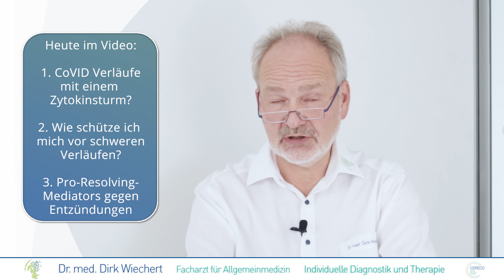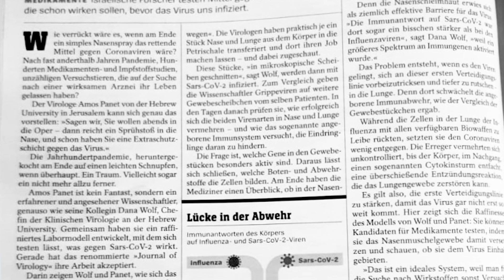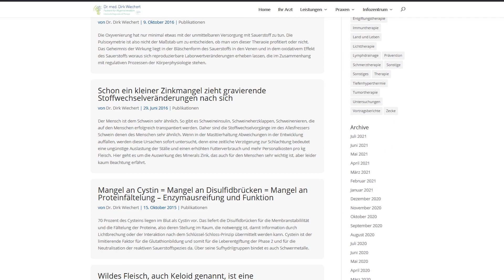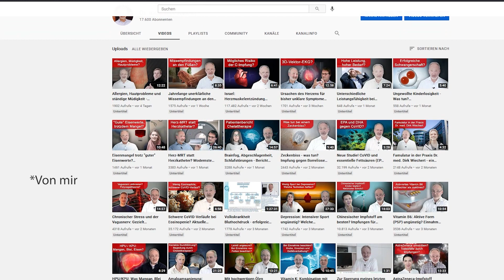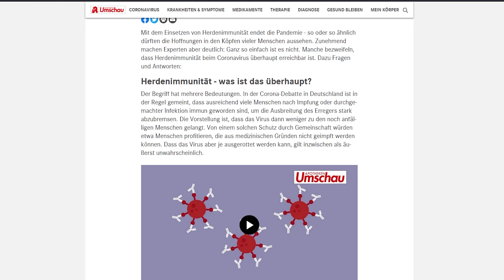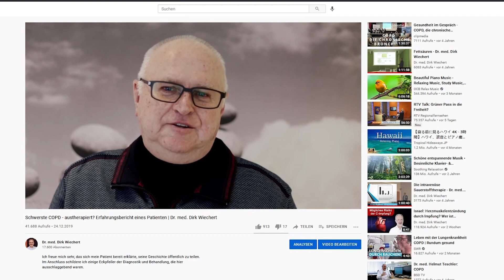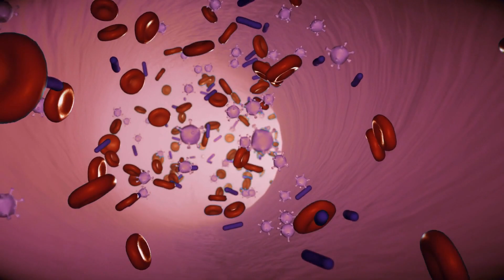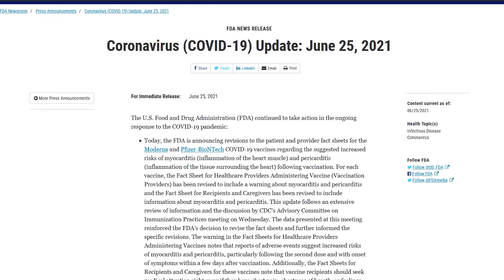Trotz Impfung schwere Verläufe - Warum? Escape-Phänomen? Relevanz der Delta-Variante?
Covid-19-Delta-Variante und der Impfschutz

In England wurde die Wirkung des Impfschutzes sehr genau untersucht und von mir bereits am letzten Wochenende diskutiert. RTL.de schreibt dazu, dass mehr als die Hälfte der Verstorbenen geimpft waren. Ein Blick in die diskutierte Statistik bestätigt das, nämlich 70: 44. Interessant ist, dass die Summe aller Verstorbenen sich aus der Gesamtzahl aller Infizierten ergibt und die beträgt 92029 Personen. 53822 davon waren nicht geimpft und bei 11015 Personen kennt man den Impfstatus nicht.
Die Impfrate liegt in England über 50 % der Gesamtbevölkerung.

Die Infektionsrate der Ungeimpften ist deutlich höher als die der Geimpften.
Hat das etwas mit der Lebenseinstellung "No Risk NO Fun" zu tun oder
infizieren sich Geimpfte tatsächlich weniger oder
gehen infizierte Geimpfte nur dann zum Arzt und zur Kontrolle, wenn es gar nicht mehr anders geht und infizieren derweil andere im Glauben, dass dieser Infekt auf gar keinen Fall eine Coronainfektion sein kann?

Auf jeden Fall zeigt die Todesrate trotz Impfung, dass eine Impfung kein Freifahrtschein ist und wir uns anders um unsere Gesundheit kümmern müssen. Das geht aber nur multimodal und ich fordere daher die Gesundheitspolitik auf, dass deutlich mehr Gesundheitsaufklärung in den Medien kommuniziert wird, anstatt mit irgendwelchen angstmachenden Statistiken Einschaltquoten zu erzielen. Das Gespräch bei Maybritt Illner am Donnerstag  zeigte ja zwischen Lauterbauch und Streek, wie schnell man vom Helden zum Prügelknaben werden kann. Das Deutsche Ärzteblatt diskutiert dazu auf Seite A1310 und 1311, wie sich das bei Schweinegrippe, boviner spongioformer Enzephalopathie BSE und Covid19 hinsichtlich der Prognosen und der Realität so verhalten hat.

Das Video beschreibt nun die aktuelle Situation aus meiner Sicht und verweist mit Stichworten auf bereits veröffentlichte Videos, die diese Themen vertiefen. Ein Spezialthema dazu ist ziemlich zum Ende die Substanz der Pro Reolving Mediators und deren in Studien beschriebener Wirkung zu denen Dr. Kreutzer zusammen mit mir auch schon einmal auf der Seite der Internationalen Gesellschaft für Oxyvenierungstherapie e.V., die am 28/29.August 2021 einen analogen Kongress in Bad Nauheim durchführt, eine Zusammenfassung zur Bedeutung der PRMs veröffentlicht haben sowie noch einmal die Bedeutung des Herzens, dem ich heute noch einen weiteren Artikel widmen will.
DOI: 10.1002/biof.1691